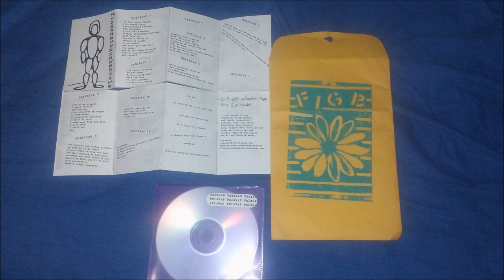Flowers in gun barrels- Untitled 1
Lyrics:
Oh your being judged, your being judge
Your paranoid thoughts are sickening
We're just standing living, breathing, surviving, just like you
You can't accept us because of a mark on our hands
And we can teach the world that we can be different and coexist